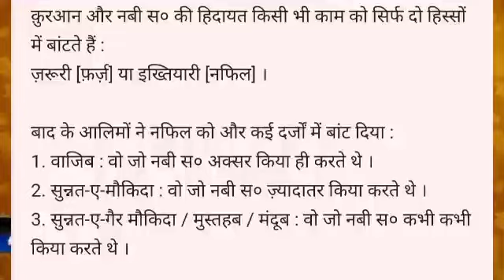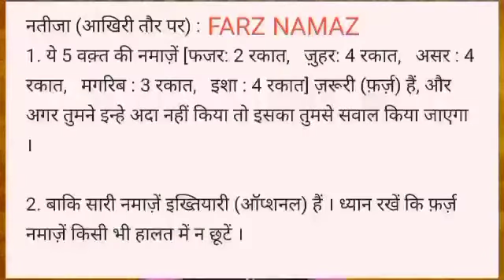Farz aur Nafil ibadat By Faiz Sayed